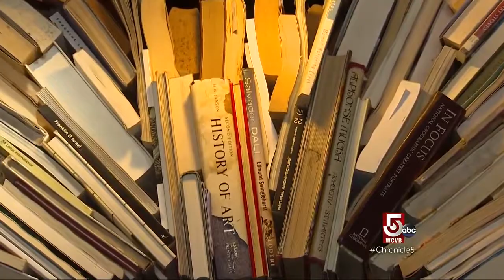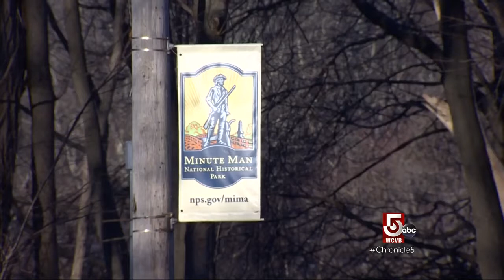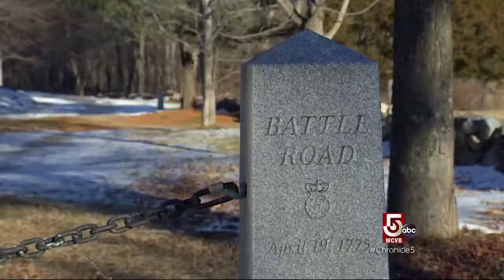Romancing the Stone: Artistic Designs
Plus, a case for the landscape detective.